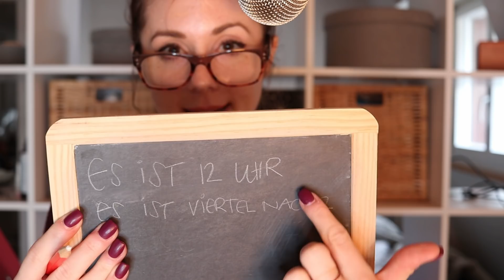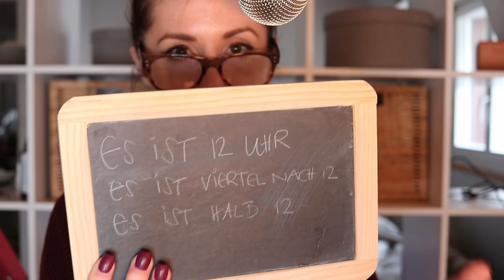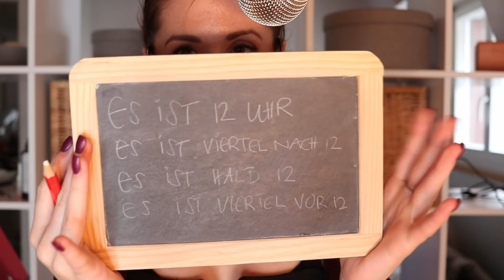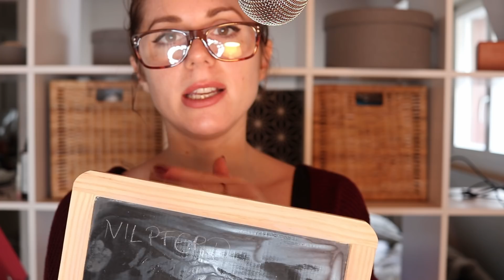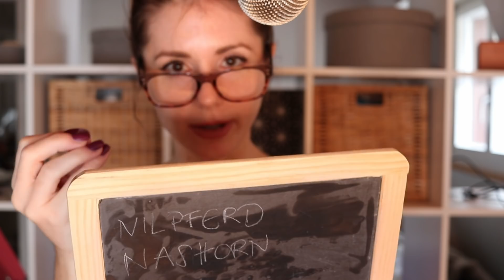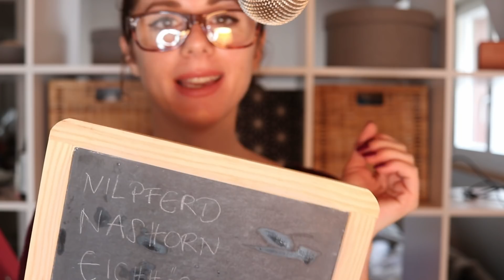ASMR German Lesson - Learn Deutsch with me ;) soft spoken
Welcome

Let this channel be a place where you can relax, tingle, calm down and feel safe!

I do all kind of different content, mostly in English, sometimes in German. I have experienced ASMR all my life and love the way it finds its way to so many people!